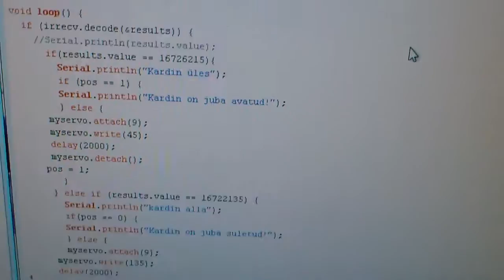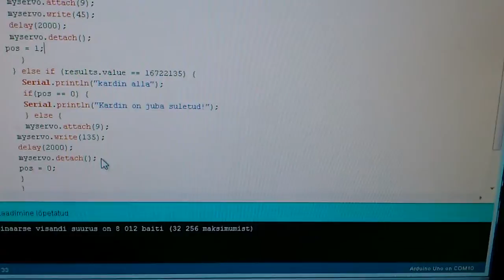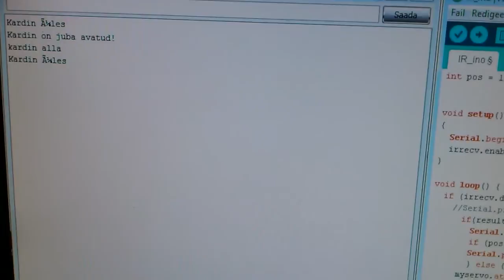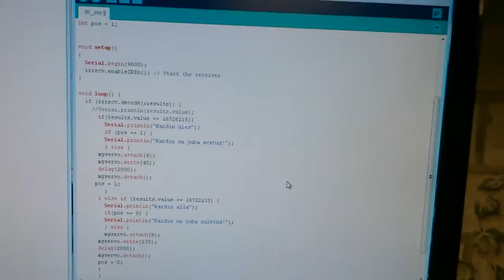Arduino IR remote Curtain roller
My Second project.

Using Arduino Uno, Old TV Card Remote control IR receiver, Continuous rotation servo.
I post my code later, because it's not perfect yet. I have mnaged to rotate the servo in one direction with one button on remote, and with other remote button to other way.
It still has only "Auto" mode, witch means i can't control how much the curtain is going to be lowered on raised up. It's just Auto Full up and down.

I have worked with Arduino only for about 6 work hours. First project was Ultrasonic light switch what i will upload soon.
I'm planning to make more projects.
For any suggestions please be free to tell me.
Sorry for my speech. It's Estonian.  Next video will be English.